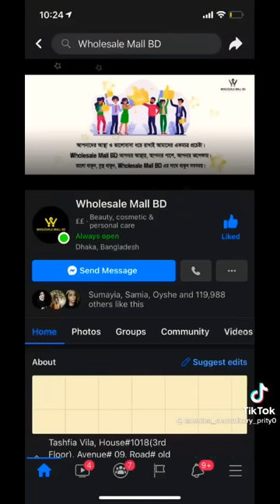prity apur makeup..